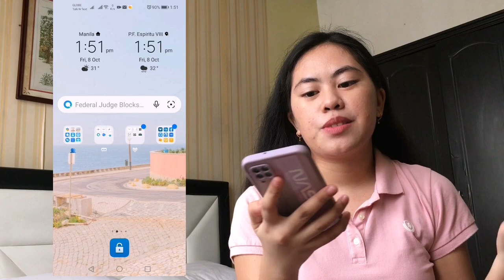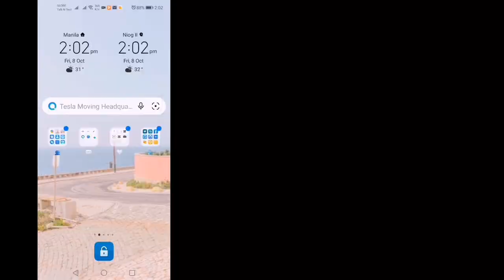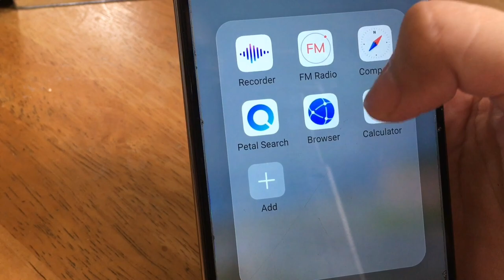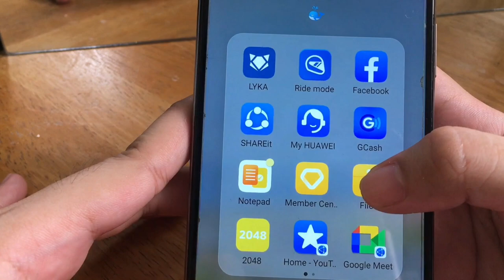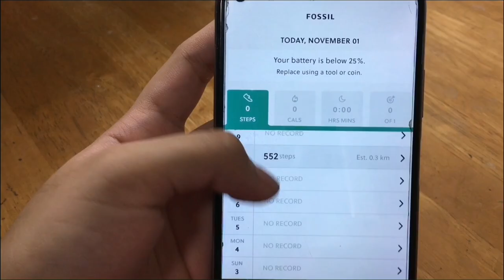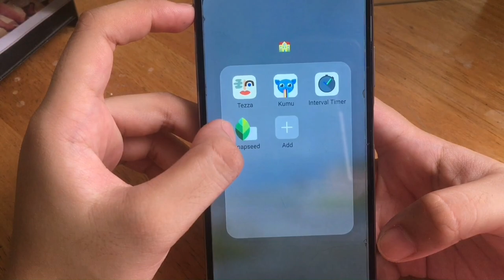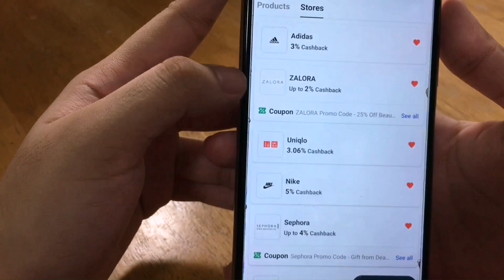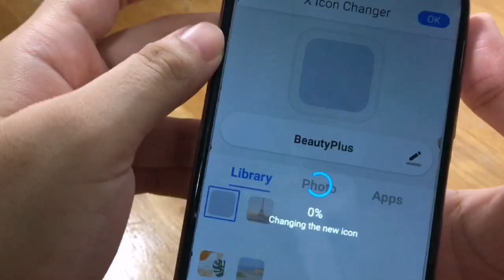What's on my phone 2021 | Huawei Nova 7i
It's almost the end of 2021 and I had this video idea for a while now so here's a view of what's on my Huawei phone, the Nova 7i. I'll also show you what I use to download google apps, create my shortcuts, and my pastel-themed pages.  Enjoy!

This video is a lot longer than my usual ones so you'll need these:

Timestamps✨

0:00 Intro
0:23 About the phone
0:49 Home Page
1:40 Overview
2:36 Essential Apps
4:39 Folders (Page One)
7:56 Page Two
8:19 Main Apps
10:56 Folders (Page Two)
15:12 Shortcut Creator
15:52 Last Page
16:02 Outro

About me:
✩ I'm a 17 y/o Capricorn
✩ Camera: iPhone 6s
✩ Editing software: Filmora 9 / Capcut
✩ Upload schedule: once every 8-10 days...?
✩ Fun fact: I bought this phone specifically for the color it has, Sakura Pink!

I did the thumbnail -ABi sistah